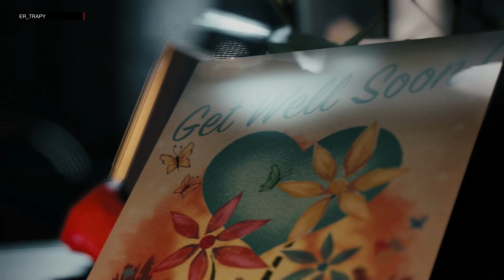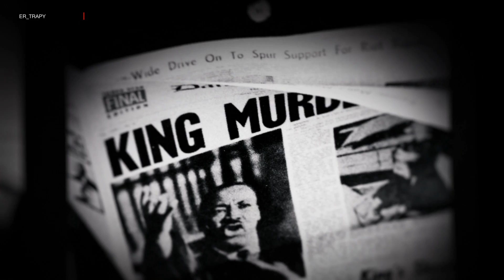MAFIA 3 - Capitulo 18